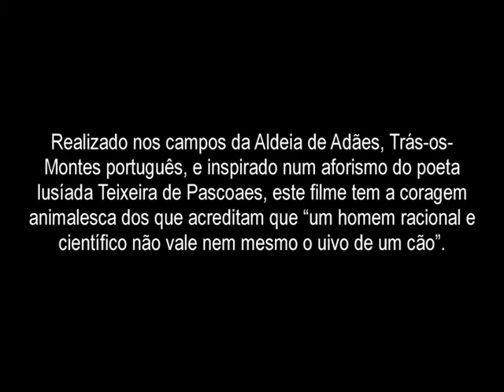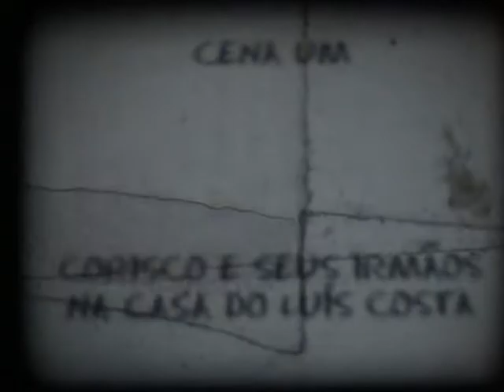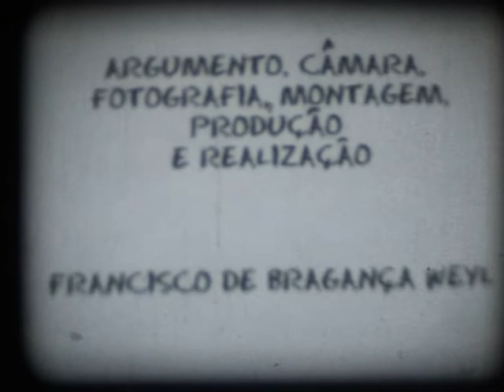A imagem das vacas tem maior nitidez que a imagem das pessoas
Realizado nos campos da Aldeia de Adães, Trás-os-Montes português, e inspirado num aforismo do poeta lusíada Teixeira de Pascoaes, este filme tem a coragem animalesca dos que acreditam que um homem racional e científico não vale nem mesmo o uivo de um cão.

FICHA TÉCNICA E ARTÍSTICA:
Ano de Produção: 2001  Rodado em Adães, Portugal - Tempo: 10 Minutos  Formato: Super 8 MM - Argumento e Realização: Zenito Weyl -